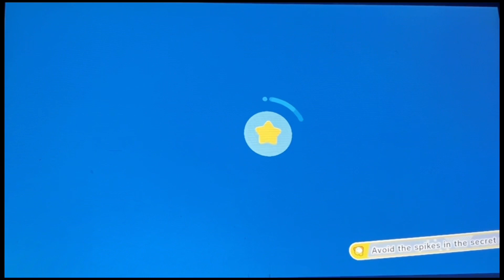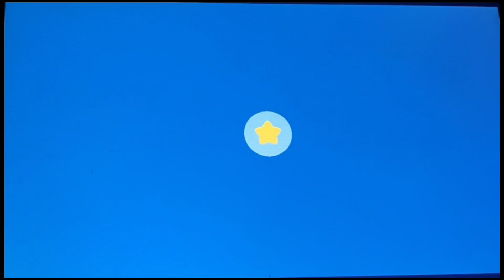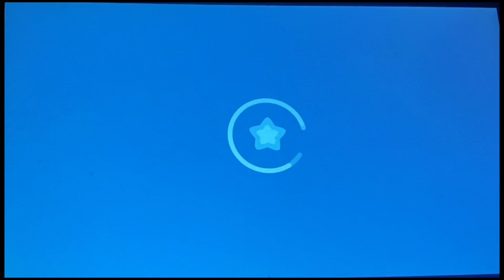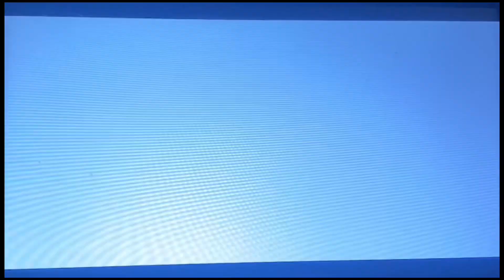KIRBY AND THE FORGOTTEN LAND PART: 5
TIME TO PLAY MORE AND I WANNA HURRY UP SO I CAN DO THE NEW KIRBY GAME THAT JUST RELEASED TWO MONTHS AGO